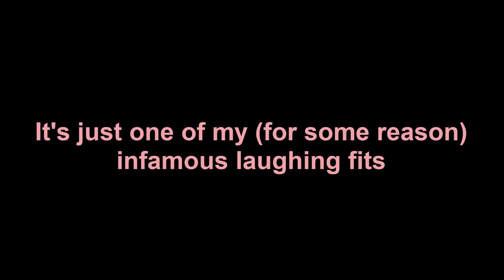I've Had To Go To Burger King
How did she cope??